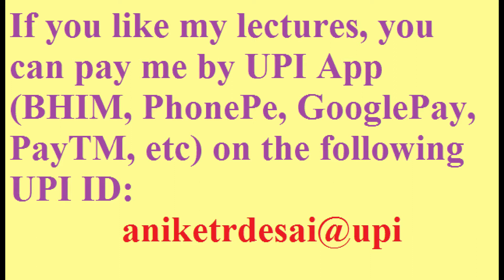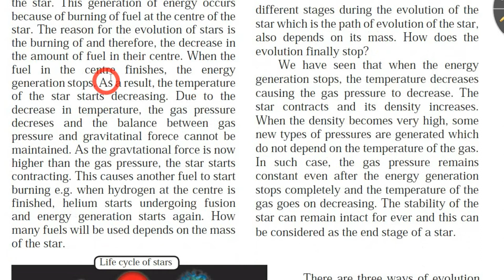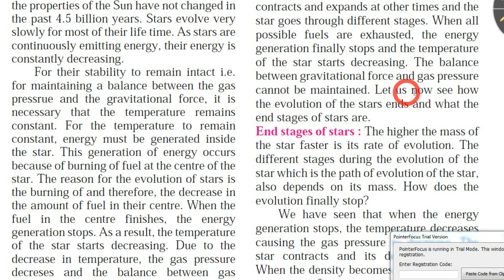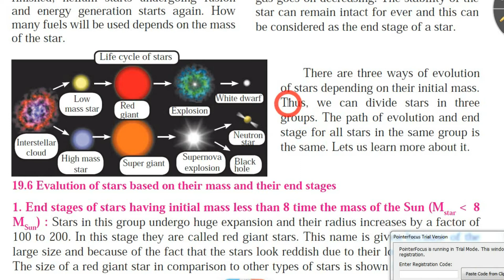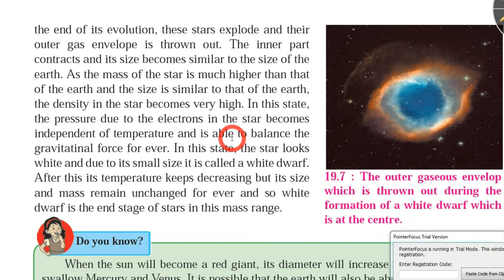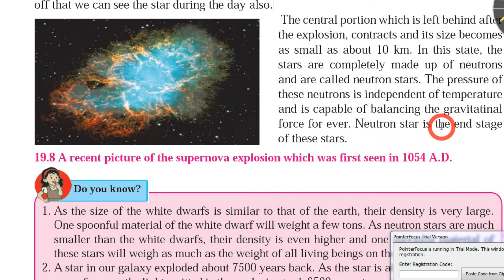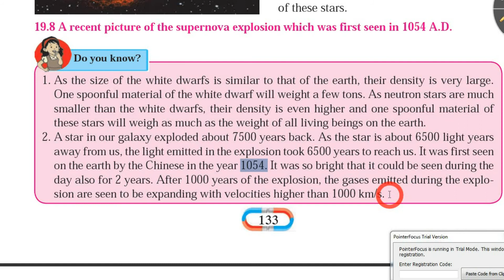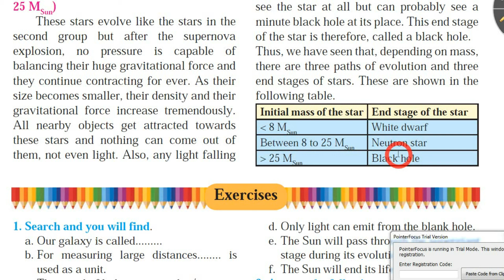19. Life Cycle of Stars Pt 2| 8th Science Maharashtra Board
aniketrdesai@upi
Detail explanation in Hindi, English & Marathi of LifeCycleOfStars Part 2, 8th Science Maharashtra Board